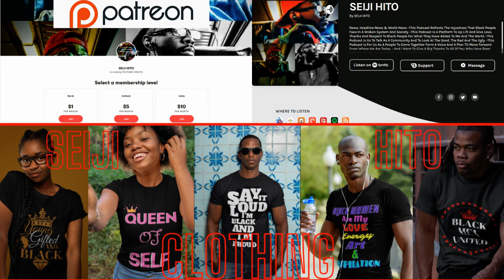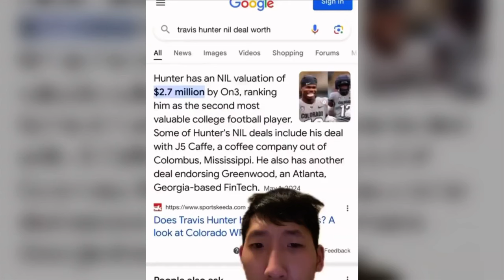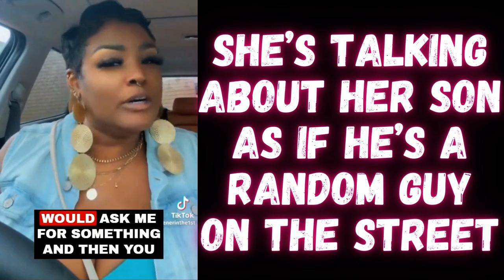|NEWS| Some People Are Going To Learn The Hard Way